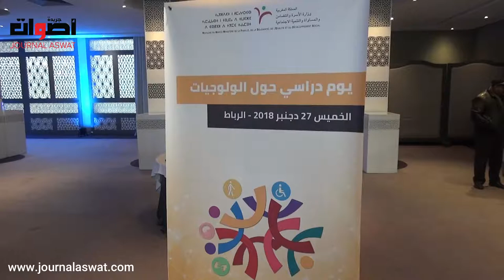يوم دراسي تحسيسي حول الولوجيات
يوم تحسيسي حول الولوجيات